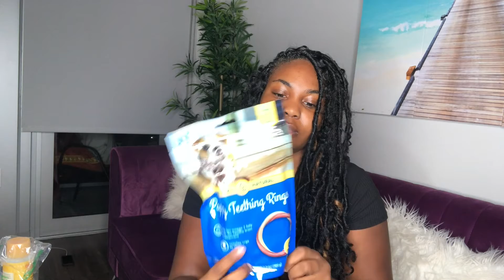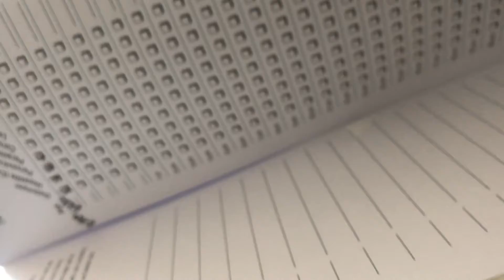I have a Puppy!! Siberian Bieyed Husky !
My first time owning my own puppy. I am excited but nervous.